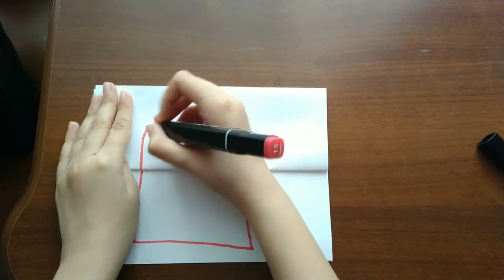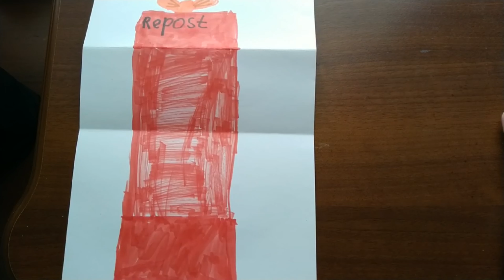We draw a gift for our subscribers. The best drawings for our beloved followers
Watch in our channel: We draw a gift for our subscribers. The best drawings for our beloved followers.